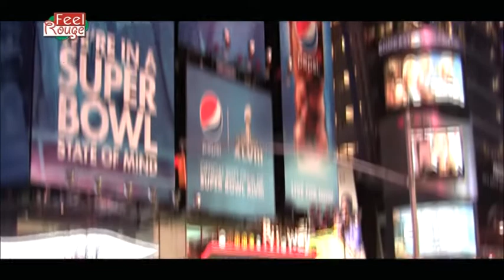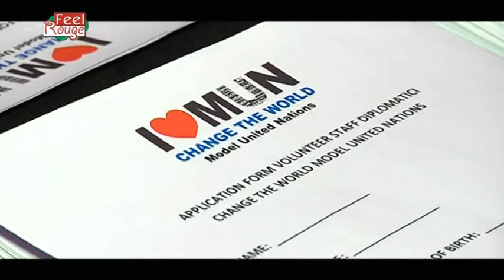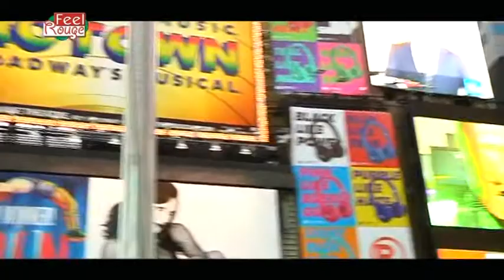Feel Rouge ISPI New York